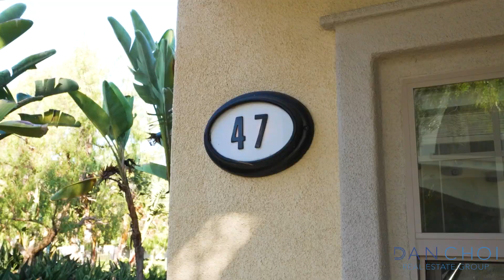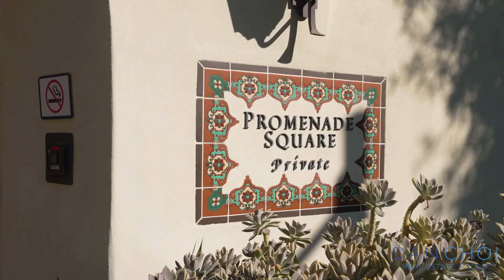47 Iceberg Rose, Irvine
Highly sought after Woodbury neighborhood  |  Recently updated with fresh paint and carpet  |  End-unit with no neighbors above or below  |  Light & bright open concept floor plan  |  Modern gourmet Kitchen  |  All bedrooms on the same upper level  |  Luxurious Primary Suite with walk-in closets  |  Convenient direct access 2-car garage  |  Assigned to award winning IUSD schools  |  Walking distance to amenities, shops, and restaurants